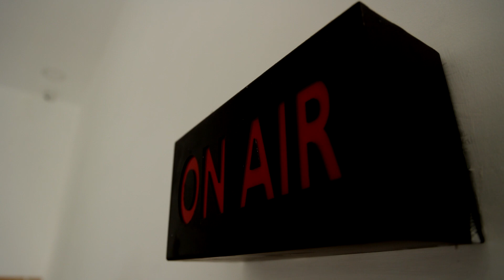முதலமைச்சர் மு.க.ஸ்டாலின் தலைமையில் | மாற்றுத்திறனாளிகள் உள்ளிட்ட 54 ஜோடிகளுக்கு திருமணம்.!